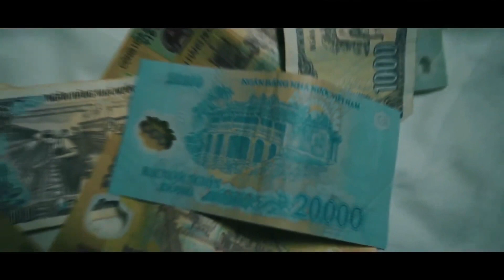CHVRCHES - Clearest Blue (Gryffin Remix) (Music Video)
Chvrches Clearest Blue Gryffin Remix Unofficial Video.. If you ever wanted to see Lauren Mayberry sing (or dance to) this excellent remix live, this is as close as you'll probably get. Edited by ChvrchesObsession.com.

Chvrches Clearest Blue Gryffin Remix Un-official (but officially awesome) music video 1080p HD

me or comment in the section below. I will immediately remove it upon request.